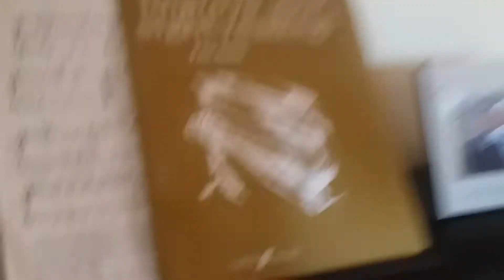Introducing the Figet Spinner (extremely popular toy)